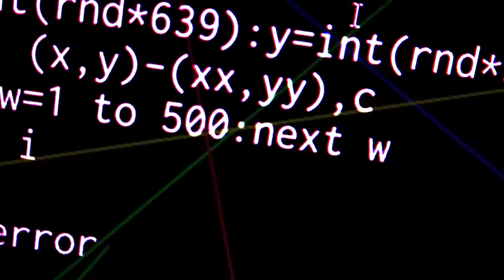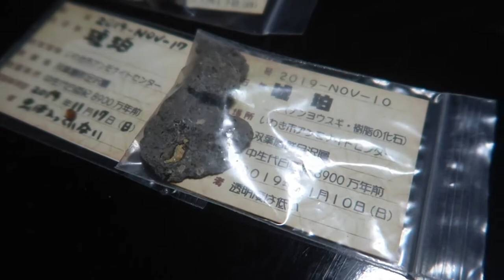【アンモナイトセンター】化石発掘11月総括 Fossil hunting：November 2019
11月の化石発掘総括になります。
総スカンだった10月に比べ、11月はかなり充実した成果を上げることができました。
先日の動画でも紹介した、アンモナイト・鮫の歯・琥珀が揃い踏みした日
をはじめ、コンスタントに良い化石を見つけることができました。
ですが、良い化石を逃してしまった月でもありました。
そこは運ですので仕方ないですね。

12月に入るとさらに寒くなる予報が出ています。
体験発掘に参加される方は防寒対策をしっかりして、風邪などひかないようご注意ください。

BGM・SE
YouTubeオーディオライブラリー